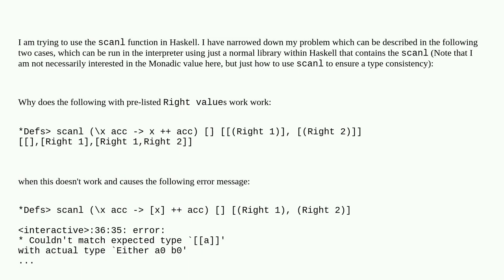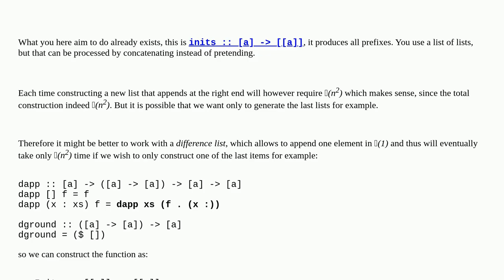How does scanl in Haskell work on list of Either's - comparison of two cases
A special thanks goes out to the community

  functional-programming types type-declaration haskell